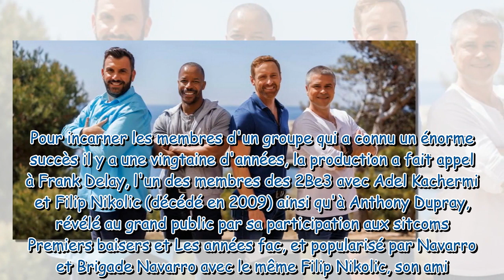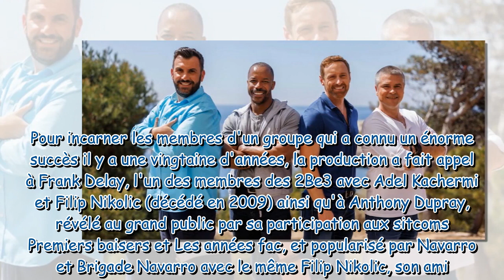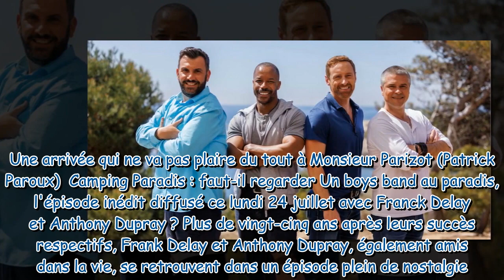Camping Paradis : faut-il regarder l'épisode inédit avec Franck Delay et Anthony Dupray diffusé ce l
Camping Paradis : faut-il regarder l'épisode inédit avec Franck Delay et Anthony Dupray diffusé ce lundi 24 juillet ? Notre avis